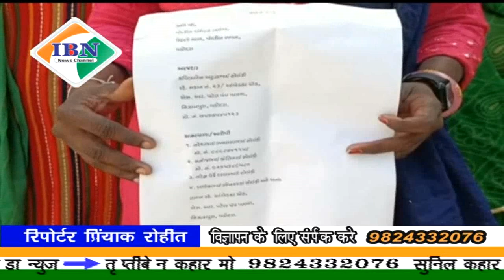ibn news Vadodara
निजामपुरा विस्तार में रहेती  महिला द्वारा भाजपा के नरेश सोलंकी के खिलाफ धमकी देने के आरोप के साथ दिया पुलिस भवन आवेदन पत्र